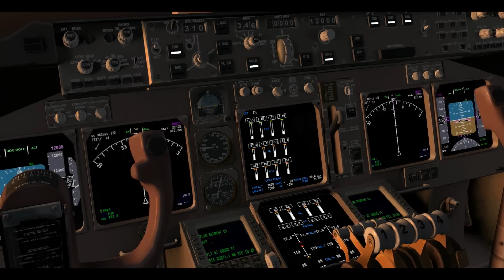MiSO X-Plane Boeing 747 TFFR(Le Raizet)-TMCN(Maarten-Princess Juliana)